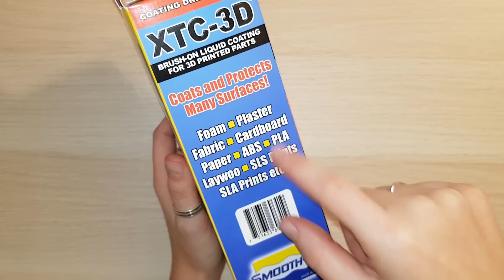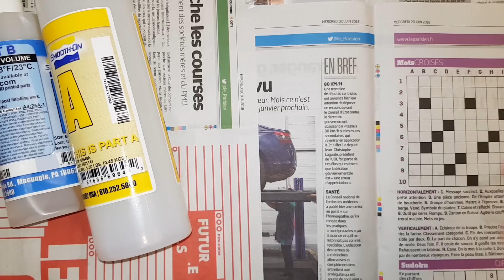Comment lisser des impressions 3D en PLA ?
⚙️ Ce que j'ai utilisé ⚙️

Il est possible que certains liens dans la description soient des liens d'affiliation, ça ne change absolument rien pour vous, vous aidez juste à soutenir ma chaîne et je vous en remercie :)